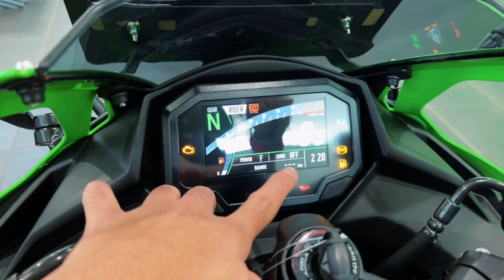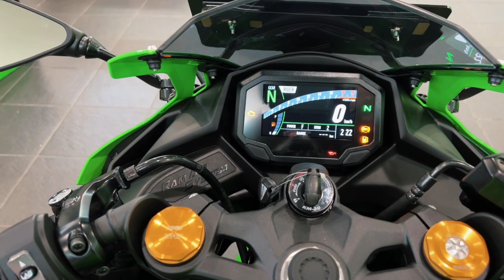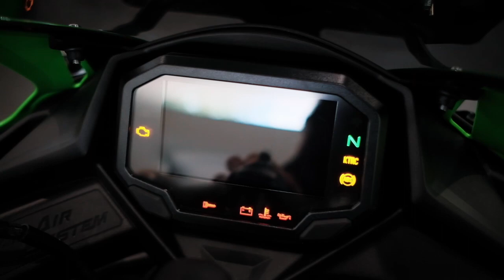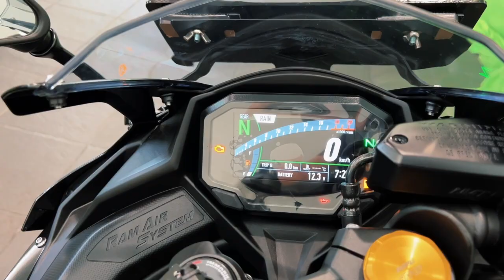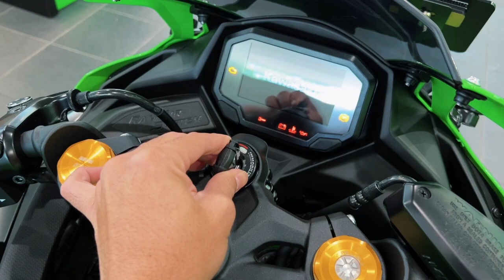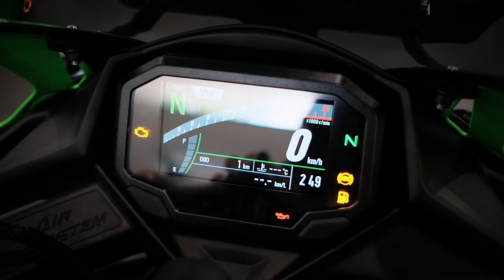CANGGIH‼️ NEW KAWASAKI ZX25RR MAKIN MIRIP ZX10R DAN ZX6R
Dibuat menggunakan Fujifilm XT-4, XH-1, Iphone 13 Pro, Gopro Hero 6, Insta360 One X2